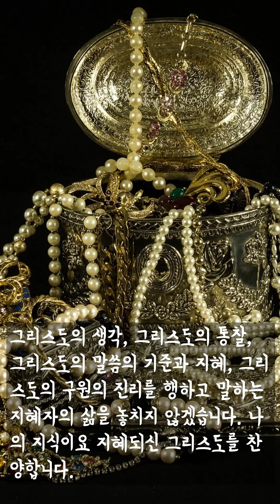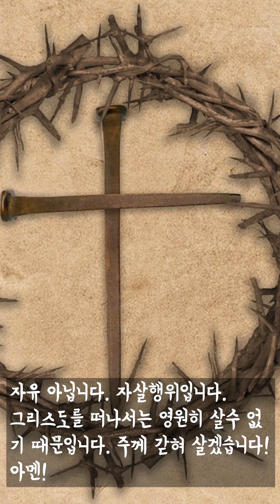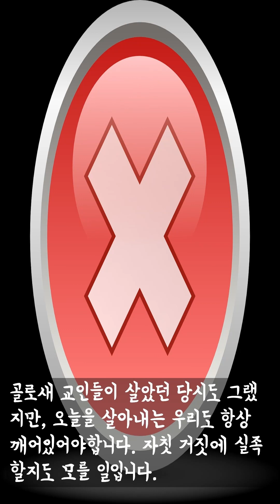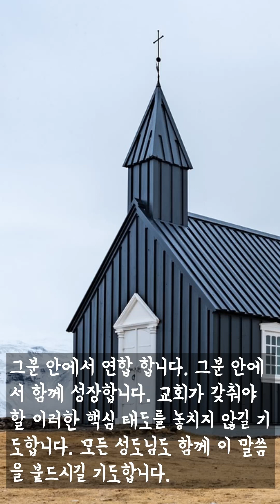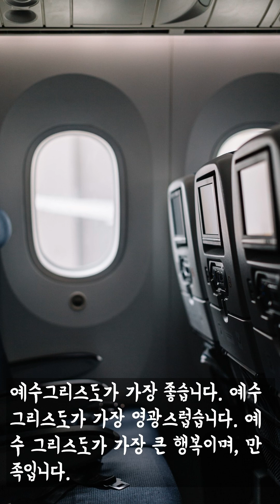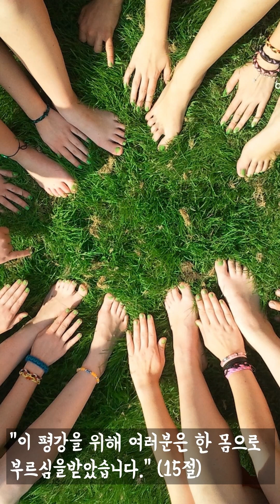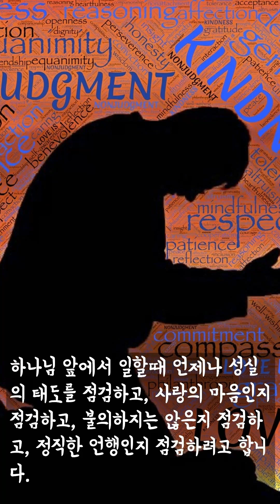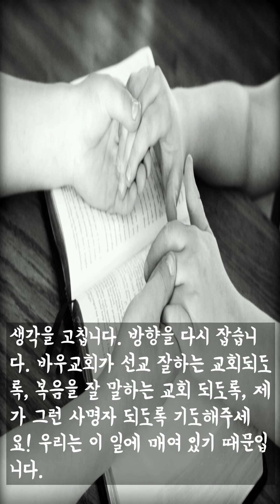1203-09 오늘도 주님 생각 주간나눔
당일 큐티는 교회 홈페이지, 페이스북, 인스타그램에서 매일 확인 하실수 있습니다.